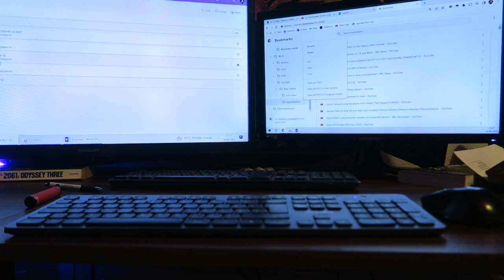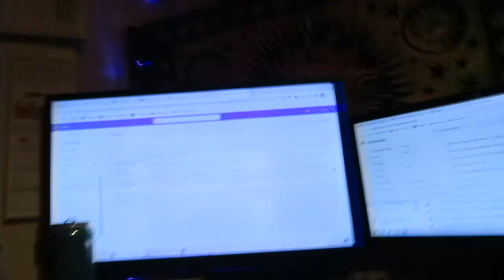#192: Attenborough, Camus, Lorn, Clarke, du Maurier, Thomas, More! [READING VLOG]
Let's go!

BOOKS MENTIONED:
David Attenborough - The Trials of Life
Albert Camus - The Fastidious Assassins
Edward Lorn - The Bedding of Boys
Arthur C. Clarke - 2061: Odyssey Three
Almenna Bokafelagio - Les Elfes et Le People Cache
Daphne du Maurier - The Doll
Arthur C. Clarke - The Best of Arthur C. Clarke (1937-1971)
Angie Thomas - Concrete Rose